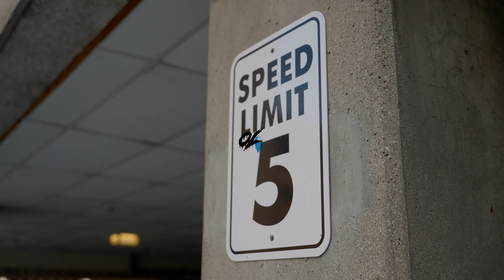QuellzG - Havin My Way Ft. Dai Ballin 🎥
Music Video Shot By @OceanLegacyCinematic
🎥 Sony A7sIII 4K - Sony FE Zoom 24-70mm f/2.8 GM